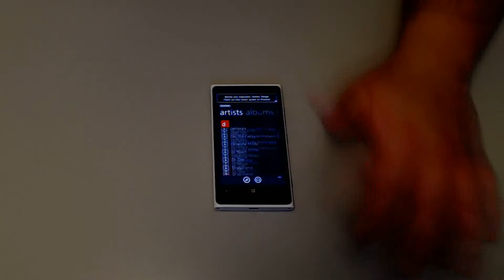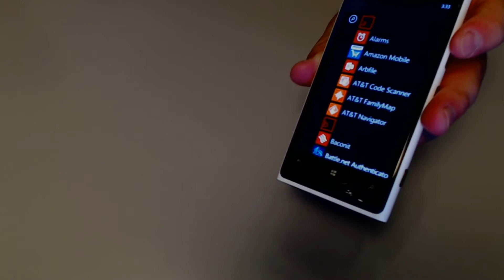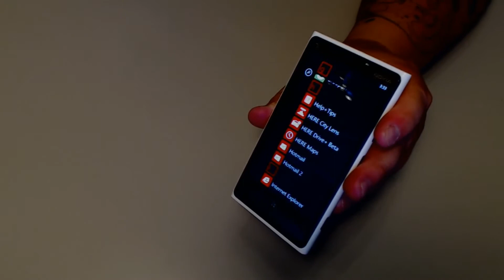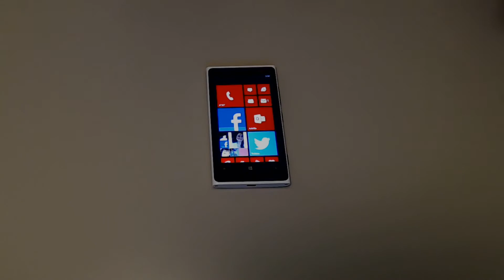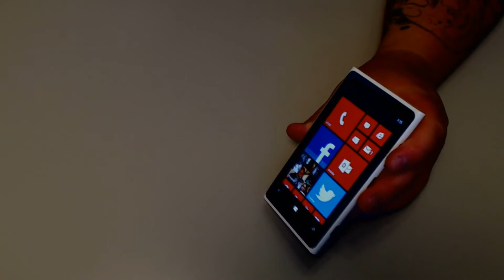Life with Windows Phone 8 Week 1 - Tattooed Gaming Nerd reviewed! - NerdsNCoffee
Background: I have been an iPhone carrier since 2007 (yes, I have had ALL iPhones on launch day, every YEAR). Throughout the last 6 years I have ventured out to Android devices (quite specifically, the Google Nexus phones) to play on a different turf. Well, I was recently challenged by my stream/youtube supporters to try a Windows Phone 8 device for 30 days. I chose, what I believe to be the best of them all, since mobile photography is a very big deal for me!

(every night at 10/11pmCST except for Saturdays)

It really makes a difference on the few clicks and views that we receive from you all. If you hate, hell, lets us know what we can be doing better!

Facebook.com/NerdsNCoffee - go LIKE now!
Twitter.com/NerdsNCoffee - go FOLLOW now!